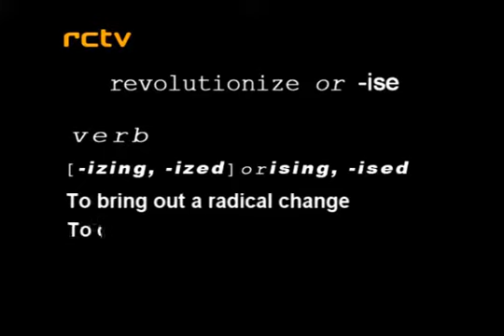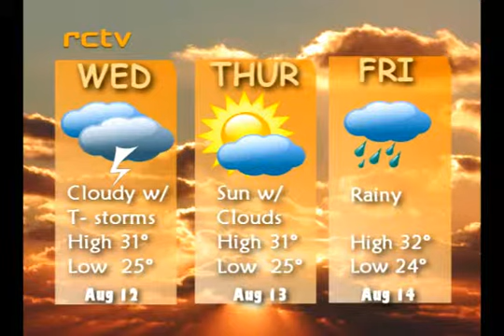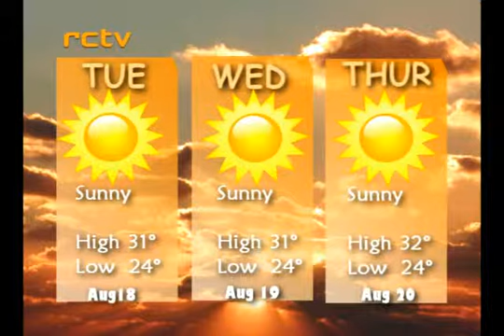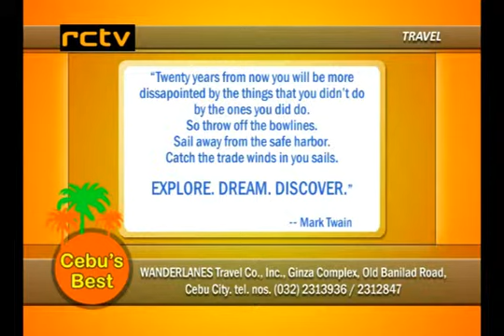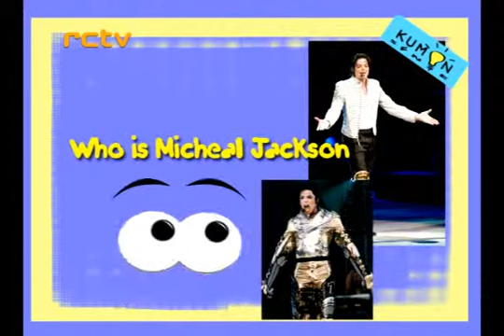AROUNDTOWN 081209 PART 3